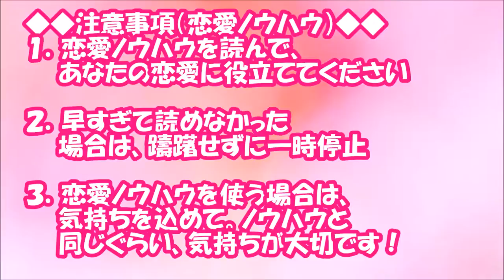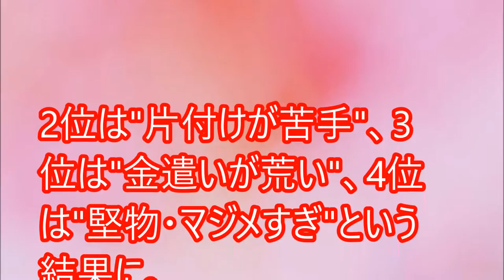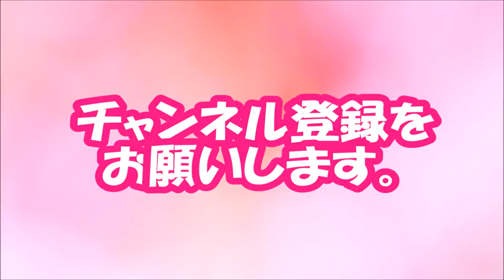【閲覧必須！】むしろ可愛い！？ 男性が実は気にならない「彼女の欠点」【相互登録2016】